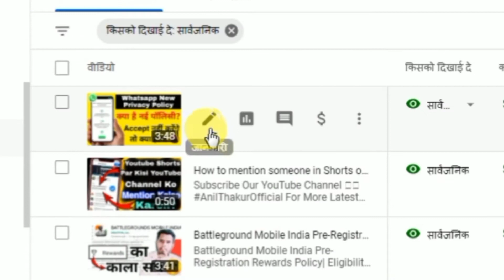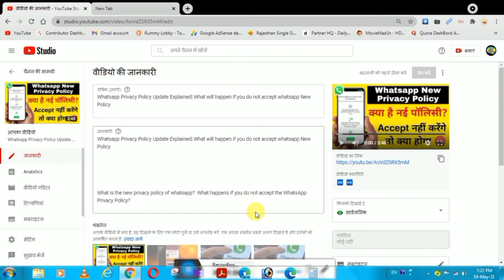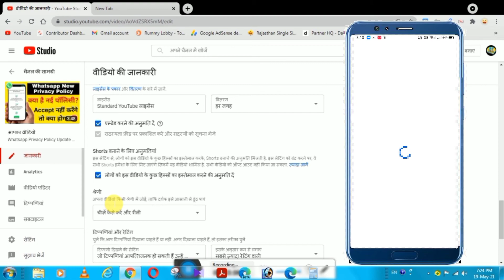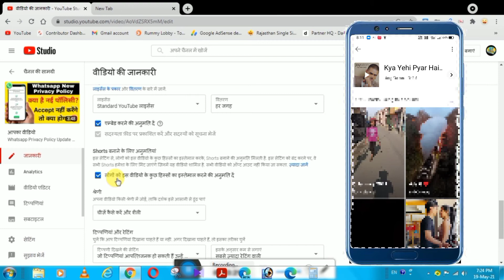Youtube Shorts New Update 2021| Youtube Latest Update in YT Studio| Permissions to create shorts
In today's video, I have told you about the new feature of YouTube Studio. Under this new update, audio of your video can be created through YouTube shorts for 15 seconds. What are the rules for this and what are the permissions I have told you in this video. Watch this video.

 आज के वीडियो में मैंने आपको YouTube Studio के नए फीचर के बारे में बताया है।  इस नए अपडेट के तहत यूट्यूब शॉर्ट्स के जरिए 15 सेकेंड के लिए आपके वीडियो का ऑडियो बनाया जा सकता है।  इसके लिए क्या नियम हैं और क्या परमिशन हैं जो मैंने आपको इस वीडियो में बताई हैं।  इस वीडियो को देखें।

How to Delete Shorts From Youtube or How to Replace Shorts to Explore Page After Youtube New Update 2021?